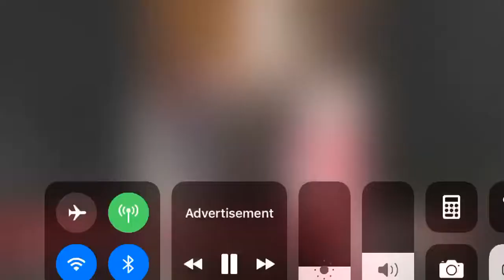WESH 2 News at 11pm Breaking News Open | Nov. 30, 2018